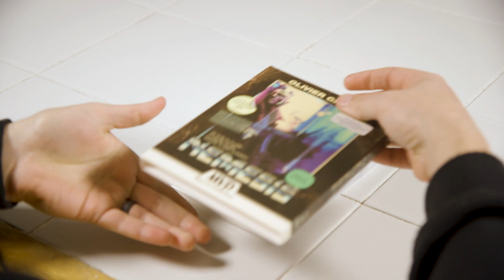Nemesis MVD Rewind Collection Special Edition Dual Format Unboxing (Early '90s Cyberpunk Action)